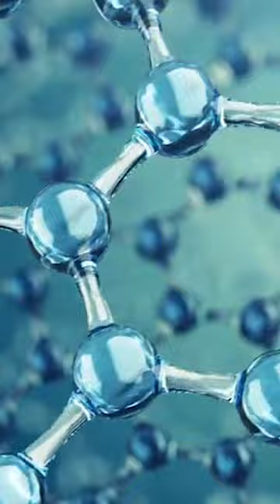What is Reality ? 🌌 Alan Watts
►Let's go deep down in the Nature of Reality ,to better understand the world we are living in , with an inspiring and calming speech extract from "What is Reality-1" by Alan Watts

►Simply Art focuses on producing unique films with well-known people who have achieved great success while persisting through life's ups and downs. We want to share more of these viewpoints and thoughts in the future.

►Simply Art is on a mission to spread life-changing knowledge and the objective is to educate and share information all across the world by offering engaging documentary-style movies with narration by notable historical intellectuals.

Simply Art Inspiration is the channel to be for art in it's limitless path to a more positive and successful life.